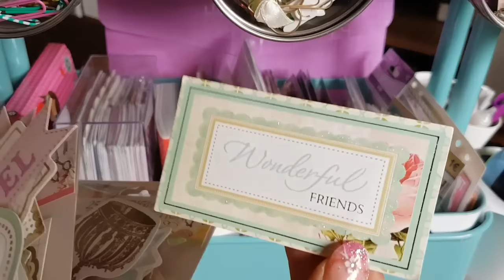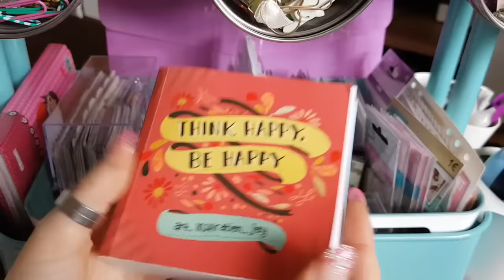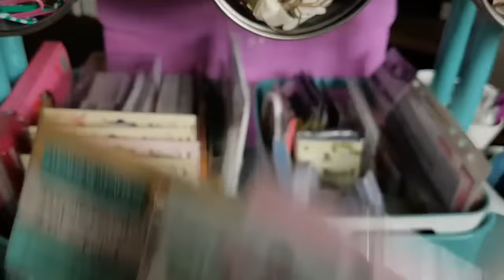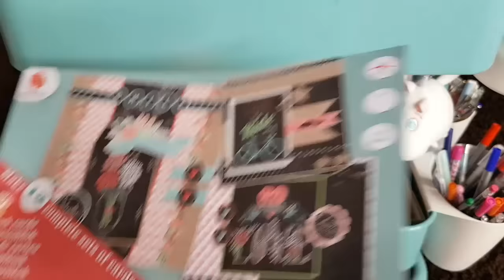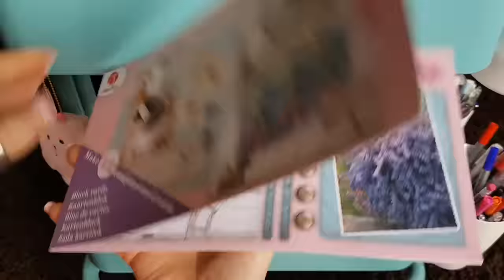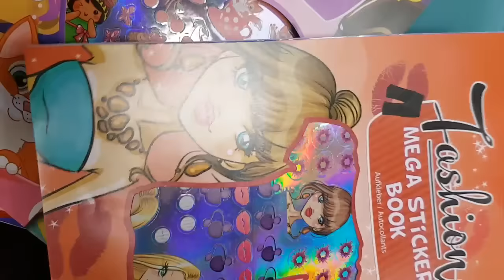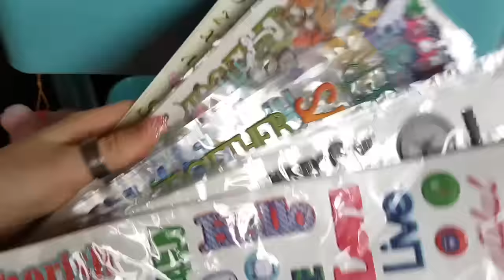Update / Setup von meinem Raskog ! ♥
Einige fragten, ob ich meinen Raskog nochmal zeigen kann. Und da sich doch einiges verändert hat, habe ich natürlich ein neues Video von meinem Raskog gemacht.
Ich möchte das Teil echt nicht missen !  ♥